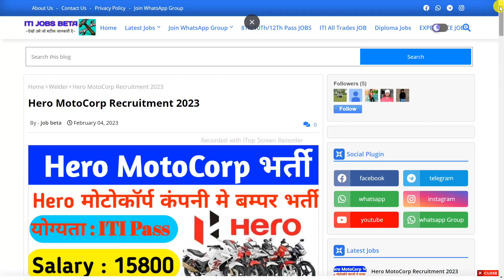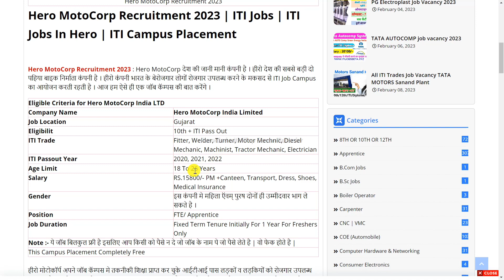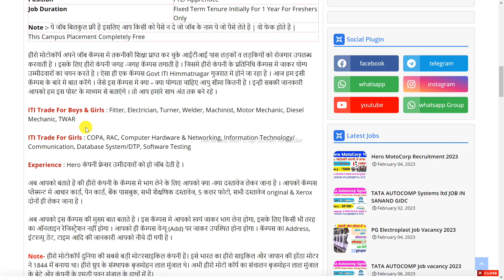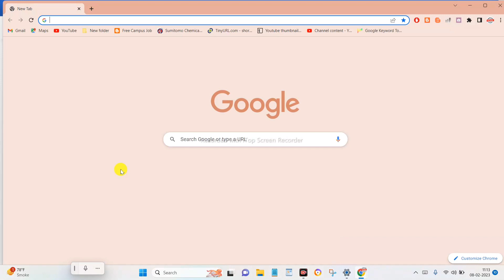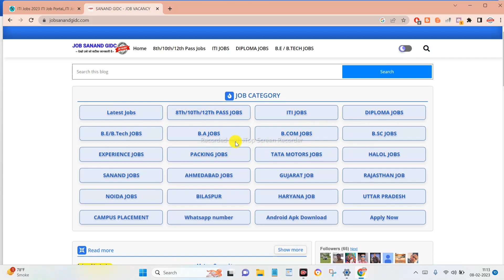Hero Company भर्ती।। Job in Halol Gujarat।। हीरो कंपनी भर्ती भर्ती भर्ती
Job in Hero MotoCorp Pvt Ltd Company Vacancy for fresher ITI All Trade

*Hero Motocorp Campus placement 2023*
*Qualification :-* ITI
💰Salary : 19000/-M
*नीचे क्लिक करके JOB को APPLY करें*

At Halol Gujarat India
This video for those people whom searching job in Gujarat company

Job in Hero MotoCorp Pvt Ltd Company in Halol Gujarat 2020

Located in Halol GIDC Gujarat, India

New Vacancy in Halol Gujarat

भर्ती भर्ती भर्ती भर्ती भर्ती भर्ती
गुजरात कम्पनी में डायरेक्ट भर्ती।
गुजरात भर्ती।

Latest job in Ahmedabad
job vacancy in Ahmedabad
job in Ahmedabad for freshers
job in Ahmedabad 2023

job in Gujarat 2023
Job in Gujarat 12th pass
job in Gujarat industries
best job in Gujarat
Gujarat job